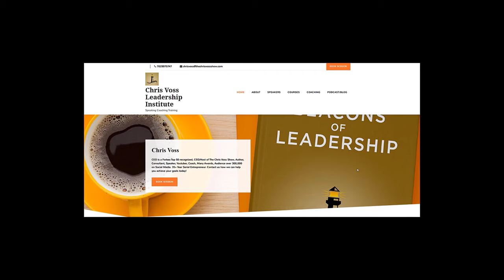Chris Voss interviews Tom Kemp regarding his book Containing Big Tech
Tom Kemp and his book Containing Big Tech: How to Protect Our Civil Rights, Economy, and Democracy is the topic of this interview with Chris Voss.  In this interview, Tom discusses
* the overcollection and weaponization of our most sensitive data
* the problematic ways Big Tech uses AI to process and act upon our data, and
* the stifling of competition and entrepreneurship due to Big Tech’s dominant market position

For more information on Containing Big Tech, visit ContainingBigTech.com. You can also check out Tom's blog at tomkemp.ai.